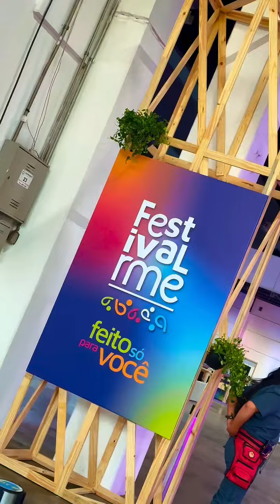Fim de Semana Incrível no Festival RME: Confira as Novidades da Light Hair!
Foi um fim de semana incrível no Festival RME! 🌟 Nosso estande estava lotado, cheio de energia, conexões e muita beleza! 💇‍♀️🔥

Confira um pouquinho do que rolou e veja como as novidades da Light Hair brilharam no evento! ✨